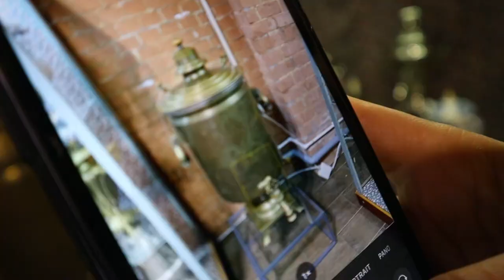Tula - the Capital of Gingerbread and Russian Weapons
Tula is a great idea for a one-day trip from Moscow.
Tula city is the oldest Russian city where you can feel the unique Russian atmosphere and try traditional Russian cuisine and sweets.

Tula is one of those cities the name of which evokes stable associations-symbols in the memory. In this case, these are printed gingerbread, samovars — once a very important attribute of tea drinking in Russia and, of course, weapons.

/FAQ/

My name is Elina, some friends call me Eli. I am from Russia, but always travel for studying or working abroad.

Here I share my experiences of finding scholarships to study abroad for free, opportunities all over the world; I also talk about my home country Russia and compare cultural aspects of different countries.

- studying in Russia, foreigners about living in Russia

- teaching English abroad, how to find a job without a teching degree

- how to write a motivation letter to apply for universities and internships abroad

- moving abroad alone after college, 5 sources to find opportunities abroad

- on my Instagram I share more content about programs abroad, traveling and my daily life